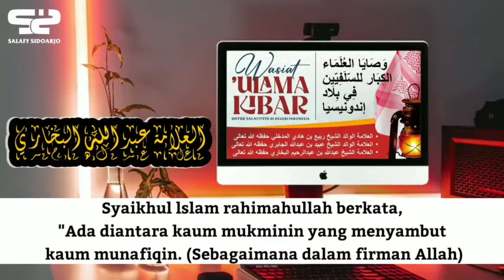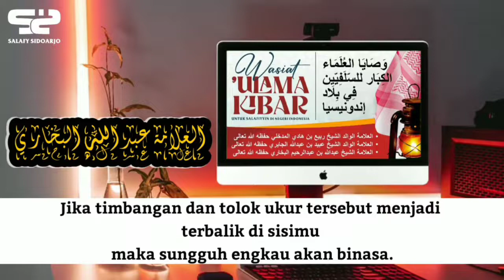wasiat ulama kibar